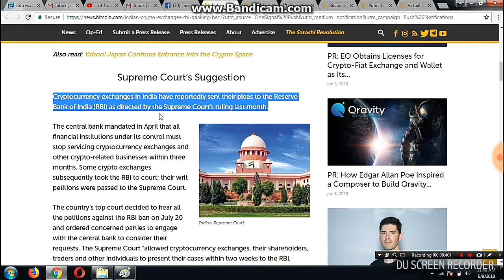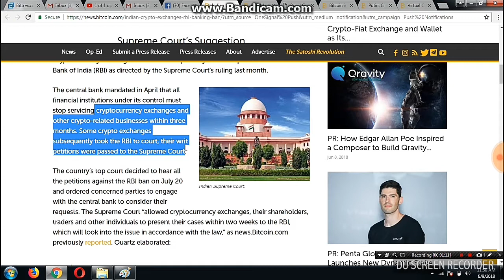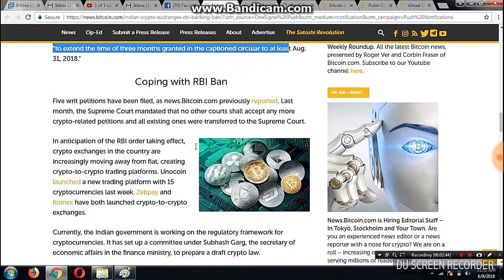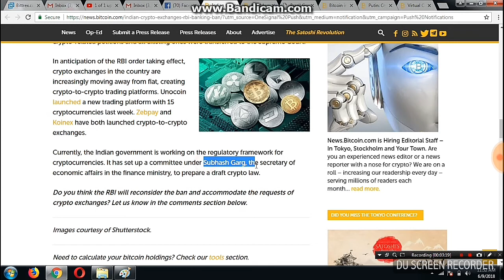Cryptocurrency Bitcoin Future in India RBI and Suprme Court Guidelines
All Major exchanges Zebpay,Uncoin and Koinex Converted into Crypto to Crypto Exchanges and All Exchange have to Follow KYC Identifications of Customers and their identity.